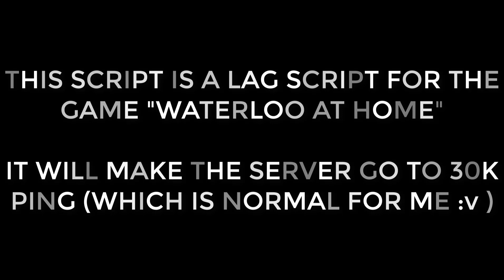ROBLOX WATERLOO AT HOME LAG SERVER SCRIPT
This is basically a lag script that works for the Roblox game called "Waterloo at Home". You will get 30k ping almost instantly. It's really funny to execute it and it's also goofy ahh.

JOIN IT TO GET ACCESS TO MY SCRIPT!

WARNING:
Cheating is not permitted in Roblox, so be aware. You could be banned from using some scripts like this in any roblox game. Also don't cheat in Roblox if you aren't sure if your exploit is patched or not, use Fluxus.